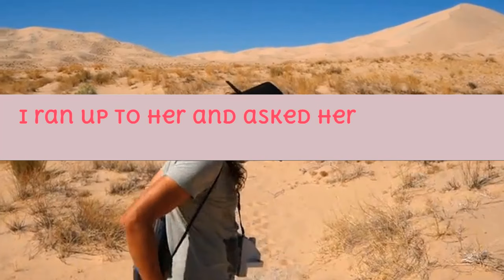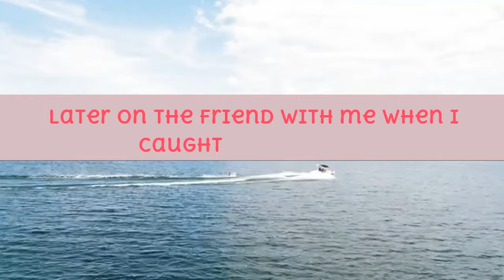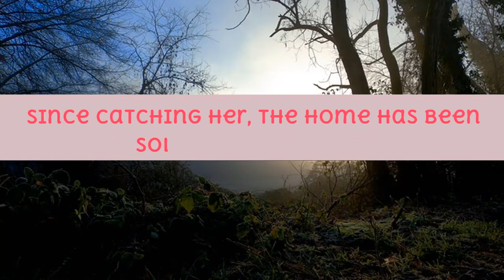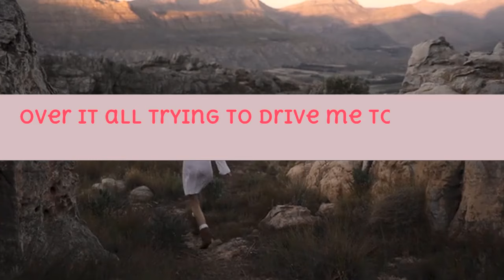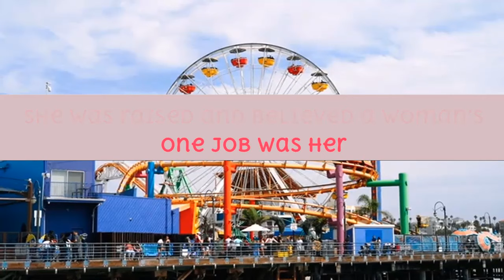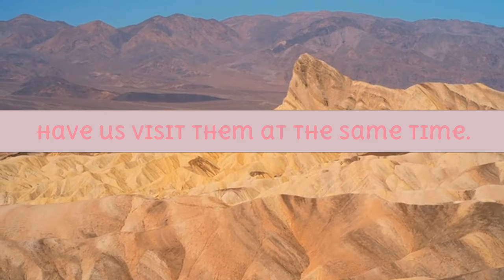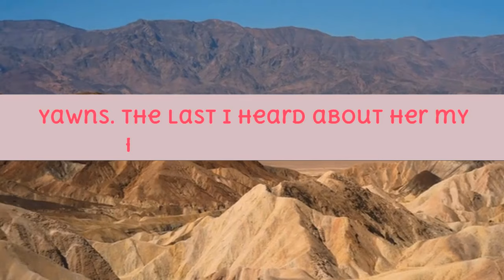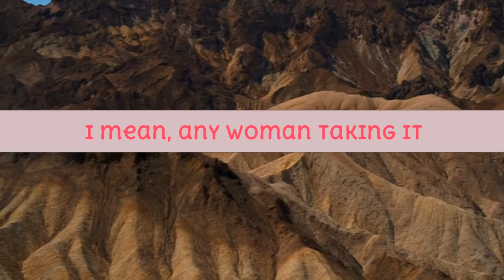When I Opened Our Bedroom Door I Collapsed To My Knees That Was A Scene Like From Adults Movie